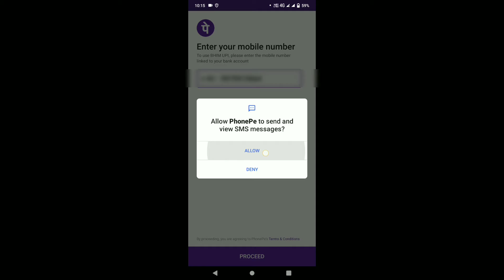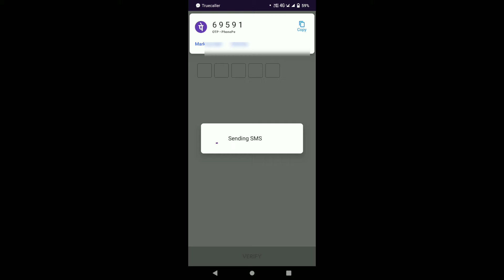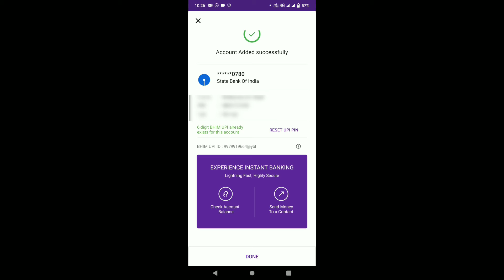how to link bank account in phonePe -2021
Hello freinds

phonePe me bank kese add kare
bank add karna sikhe phonePe par
how to use phonePe
phonePe kese use kare
kese chaye

follow our Instagram handal:-

I'm on Instagram as @tech_mooniraj. Install the app to follow my photos and videos.

phonepe use in hindi, phonepe app use in hindi, phonepe flipkart gift card how to use in hindi